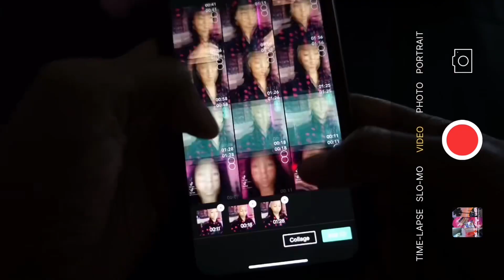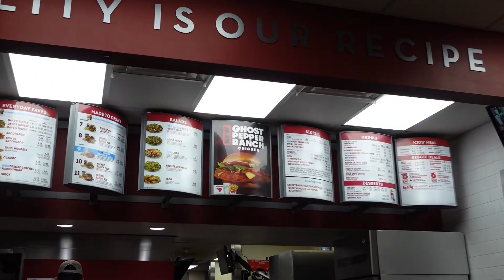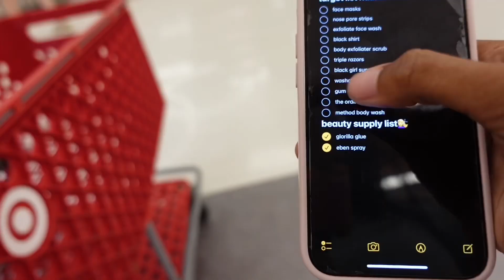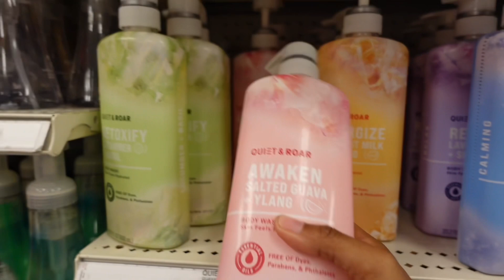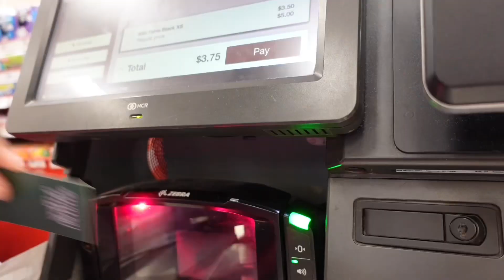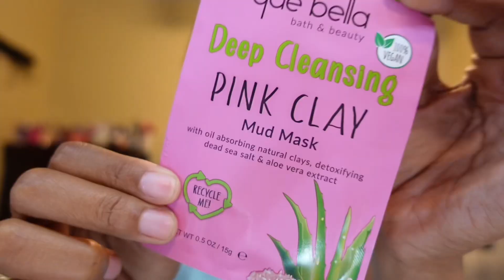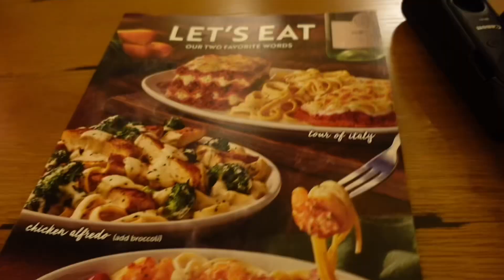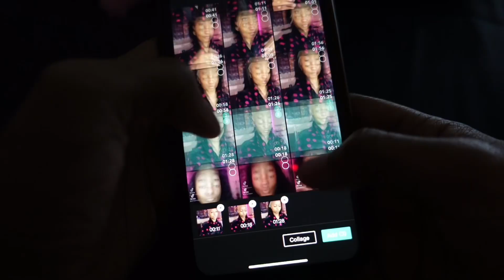summer days in my life ♡ car dealerships, trying olive gardens, target run, editing, & more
♡Socials♡

amazon storefront

♡faq♡
age? -19
bday? -october 7

♡Sub Count♡
- 1,709
♡Goal♡
- 2,000